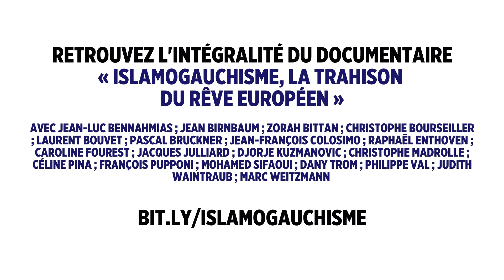Qu’est-ce que l’islamogauchisme ? Par Jean-François Colosimo